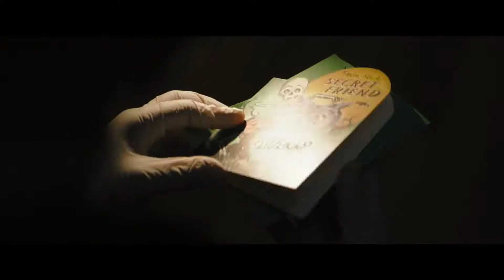"The Batman" DC FanDome Teaser Trailer (2021).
"The Batman" is an upcoming American superhero film based on the DC Comics character of the same name. Produced by DC Films and distributed by Warner Bros. Pictures, it is a reboot of the Batman film franchise. The film is directed by Matt Reeves, who wrote the screenplay with Peter Craig. It stars Robert Pattinson as Bruce Wayne / Batman, with Zoë Kravitz, Paul Dano, Jeffrey Wright, John Turturro, Peter Sarsgaard, Barry Keoghan, Jayme Lawson, Andy Serkis, and Colin Farrell rounding out the ensemble cast. The Batman is set during Batman's second year of fighting crime and follows him as he explores Gotham City's corruption and faces the Riddler, a riddle-obsessed serial killer.